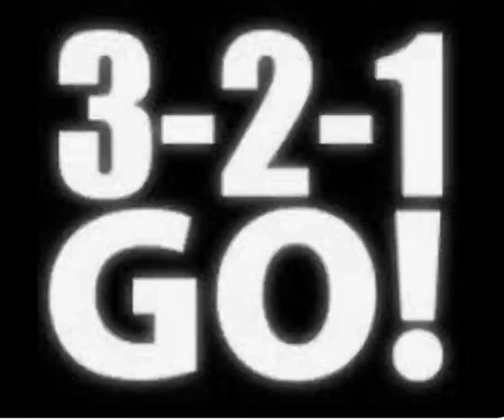Plane to Plane Crash | CapCut